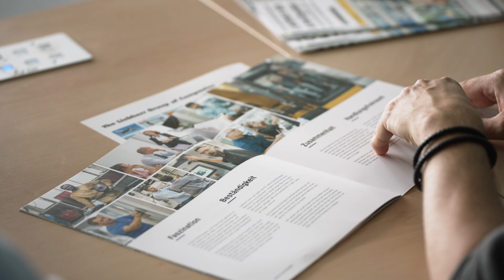Rundgang durch Liebherr | karriere.at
Begleiten Sie Mitarbeiter von Liebherr auf einem Rundgang durch das Unternehmen.

Der karriere.reporter von karriere.at bei Liebherr:
Interview mit

Englisch Lil  Empfang und Reisestelle
Böttcher Wolfgang Bereichsleiter Customer Support
Krugmann Sebastian Programmmanager Entwicklung